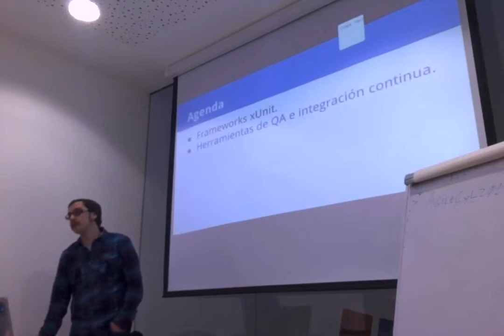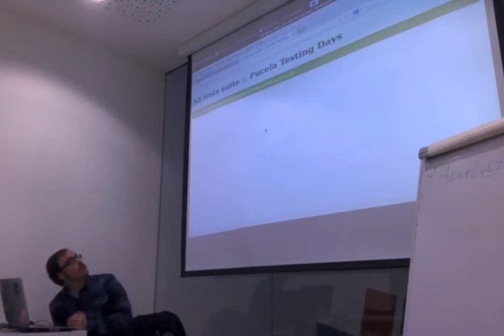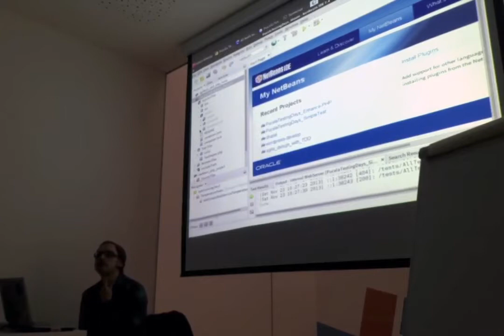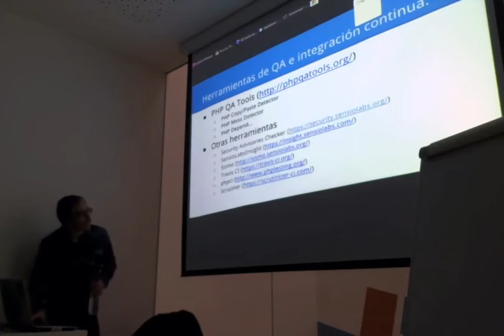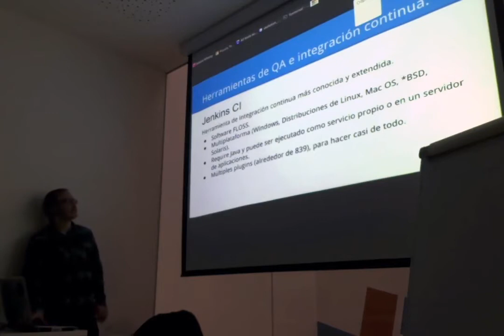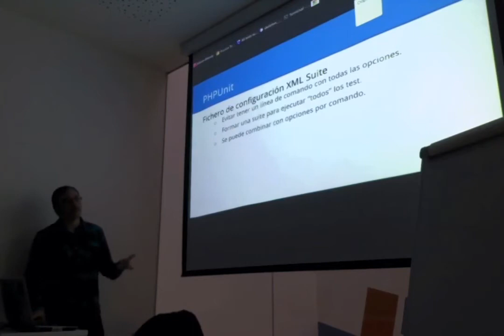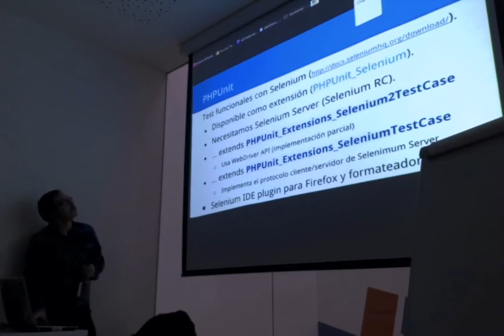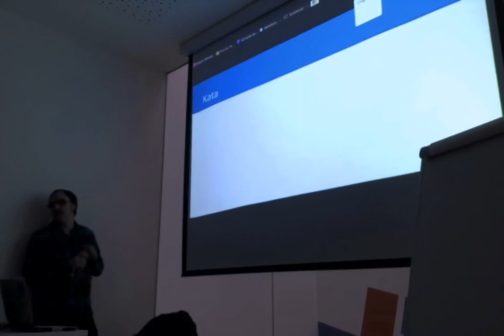PucelaTestingDays - Testing en PHP y Test funcionales con Java y Geb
Seguimos con los PucelaTestingDays!

Esta vez nos centramos en los lenguajes de programación PHP y Java. Isidro Merayo hablará sobre Testing en PHP e incluirá una parte de taller práctico. Adjuntamos los requisitos para el taller un poco más abajo. Jorge Jimenez nos enseñará cómo utilizar Geb. Geb es una solución para hacer tests funcionales/web/aceptacion a través de frameworks como Spock, Junit & TestNG.